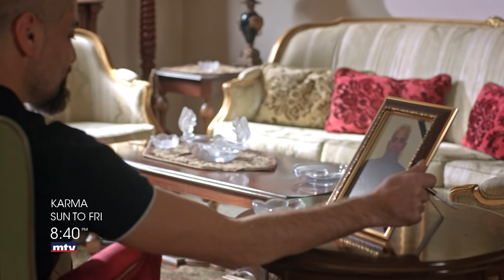Karma - 26/10/2018 - Promo